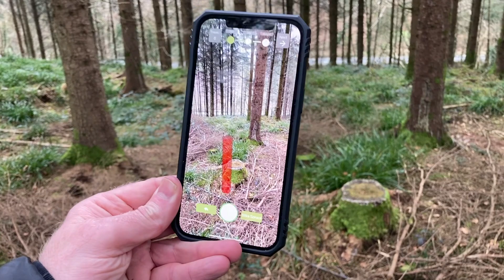Treemetrics Arboreal Partnership Promo Video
Treemetrics has a new business partnership with Aboreal.se
We have integrated the Arboreal forest measurement app to the Treemetrics software platform. You can now walk into your forest and collect data with your iPhone and get an instant forest valuation. The video shows the process and explains how easy it is to measure and your forest.